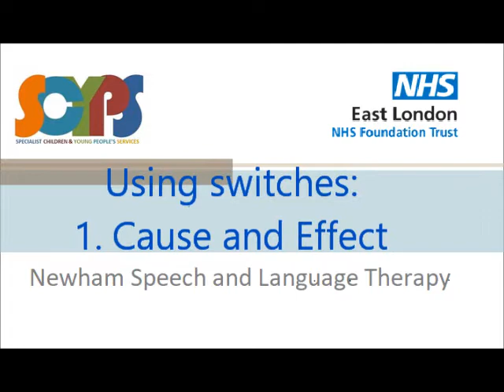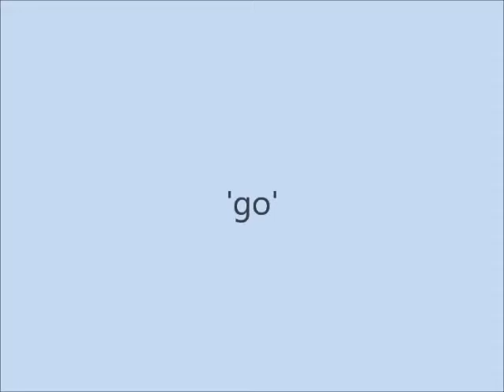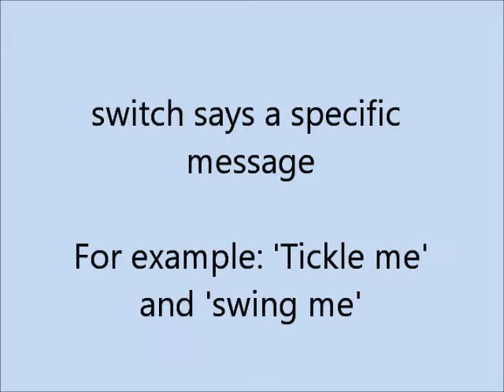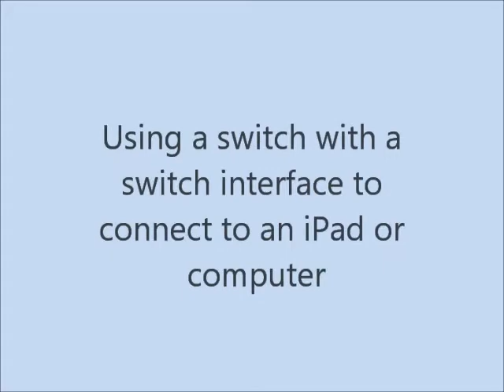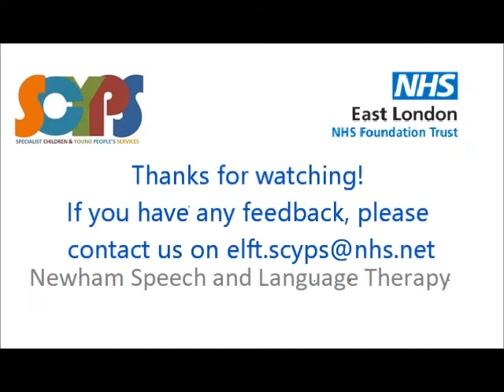Using Switches 1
In the first of this four part series, we look at introducing switches at home, and working on establishing a cause and effect relationship between the switch and an action/ event